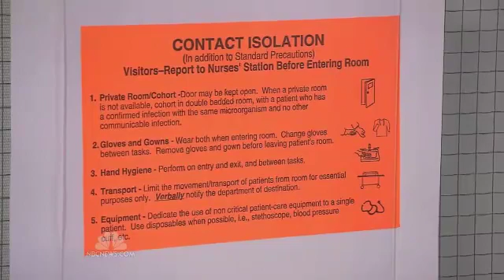Pestilence : Deadly CRE Super Bug sweeping across America resistant to Antibiotics (Mar 06, 2013)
News Articles:

Doctors Warn of New Stomach 'Superbug' Hitting U.S.

'Super bug' will kill nearly half who get it

Feds warn of deadly 'nightmare' super bug showing up in hospitals and nursing homes